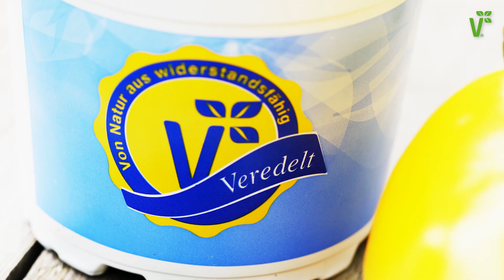Veredeltes Gemüse – Was ist Veredelung? - Volmary GartenTipps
Von veredelten Pflanzen hat fast jeder Hobby-Gärtner bereits gehört. Aber die wenigsten wissen, was Veredelung genau bedeutet. Veredelung ist nichts weiter als ein altbewährter Gärtnertrick, der Euch eine reichhaltige Ernte garantiert.

Was bedeutet Veredelung?
Bei einer Veredelung wachsen zwei unterschiedliche Pflanzen zusammen. Dabei unterscheidet man zwischen der Unterlage, die wie der Name schon andeutet mit ihren Wurzeln und dem Stamm die Basis der veredelten Pflanze bildet, und der Zuchtsorte, jener Pflanze, die von der Veredelung profitieren soll.

Die Unterlage zeichnet sich durch eine hohe Resistenz gegen viele typische bodenbürtige Krankheiten aus und ist zudem besonders wüchsig. Auf diese Unterlage werden später hochwertige Zuchtsorten gepfropft. Die Zuchtsorten werden vom Gärtner wegen ihres guten Geschmacks oder ihrer Qualität ausgewählt, sind aber anfällig für Wurzelkrankheiten. Durch die Verbindung der Pflanzengattungen profitiert die veredelte Pflanze mit dem gesunden Wurzelwerk durch eine ideale Versorgung mit Nährstoffen und Wasser.

Unterlage und Zuchtsorte sollten, um eine Veredelung zu erwirken, aus der gleichen Pflanzengattung stammen. So können Auberginen beispielsweise auf einer Unterlage aus besonders stark wachsenden Tomaten veredelt werden. Als Jungpflanzen zusammengeführt, verwachsen die beiden zu einer Chimäre, also einem Organismus, der aus zwei unterschiedlichen genetischen Geweben besteht, die jedoch ein Individuum bilden.

# Inspiration und Tipps für Deinen Garten oder Balkon findest Du auf unserem Blog PLANT HAPPY®. Glück lässt sich pflanzen!

# Du möchtest hilfreiche Garten-Tipps direkt auf Dein Handy erhalten? Dann melde Dich kostenlos für Unsere WhatsApp-Garten-Tipps an!